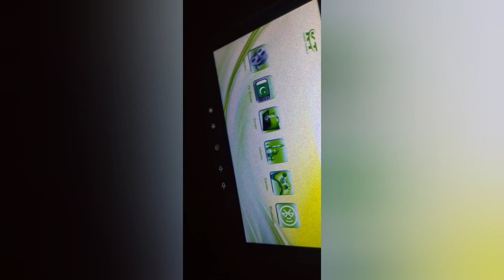Karachi to Rawalpindi | travel video | A journey through Karachi and Rawalpindi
Travel karachi to Rawalpindi | travel vlog|karachi to Rawalpindi travel journey

Karachi tracel to Rawalpindi
Travel karachi to Rawalpindi
Travel journey karachi to Rawalpindi
travelling karachi to Rawalpindi